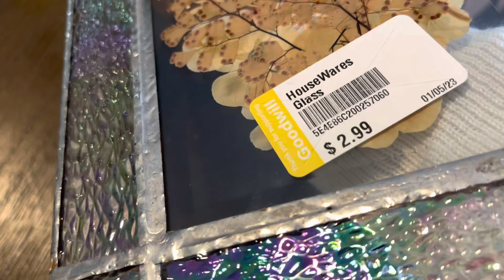Mostrando macetas que compre en el goodwill y dollar tree